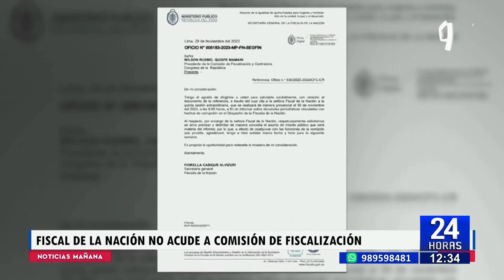Patricia Benavides no acudió al Congreso para responder sobre su presunta vinculación a red criminal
La fiscal de la Nación, Patricia Benavides, no acudió a la citación de la Comisión de Fiscalización del Congreso, donde tenía que responder algunas preguntas sobre su presunta vinculación a una organización criminal que operaría en el Ministerio Público.

El presidente del grupo de trabajo, Wilson Quispe, informó recibieron un oficio por parte del Ministerio Público. En dicho documento piden una reprogramación de la cita para la próxima semana y que se precisen los temas de interés de la citación.

"Por encargo de la señora Fiscal de la Nación, respetuosamente solicitamos se sirva a precisar y delimitar de manera concreta el asunto de interés público que será materia del informe", se lee en el documento.